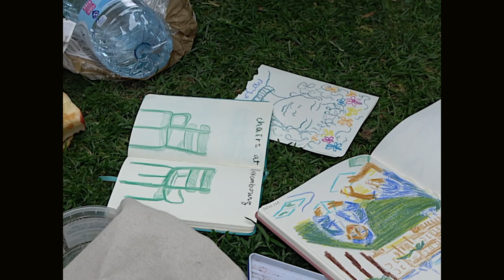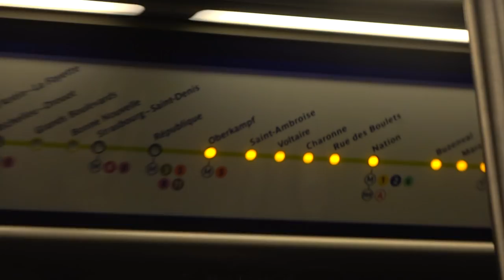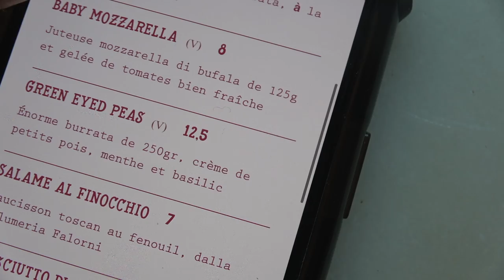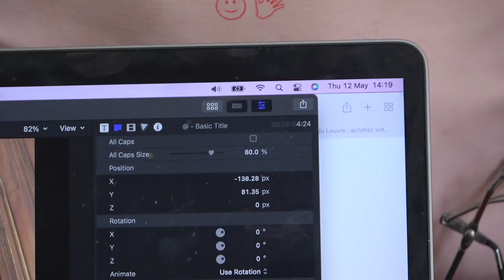paris in may | friends visiting, eating good & sweet memories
(minor flash warning in beginning!) may was a beautiful, wonderful month. some of my best friends came to visit, i met internet friends i've been watching for years, and i met so many of you guys too :') i hope you enjoy this episode of the paris diaries, it's one of my favs.

💌 faq:
equipment? filmed on canon g7x mark ii, sony handycam ax43 and edited on Final Cut Pro X

subs: 399k lovely people